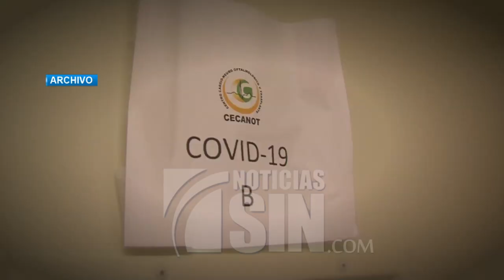Anuncia operativos contra covid-19